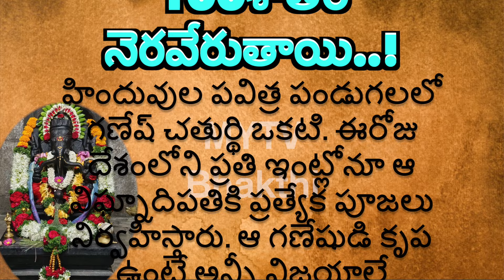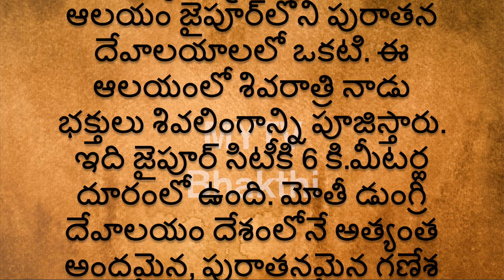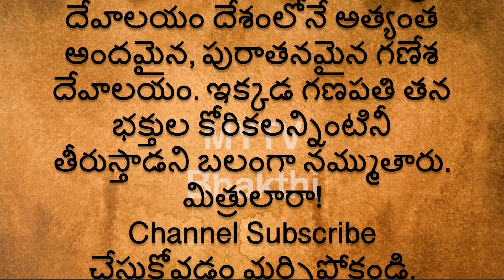దేశంలోని ఈ 3 గణేశుడి ఆలయాలను దర్శిస్తే మీ కోరికలు 100శాతం నెరవేరుతాయిinterestingfacts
Mytvbhakthi